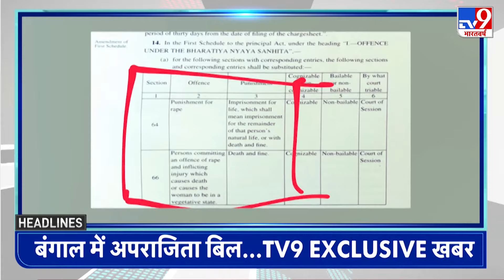Top Headlines: 11:00 AM | PM Modi Brunei Visit | Haryana Election | CM Mamata | Rahul Gandhi | RSS